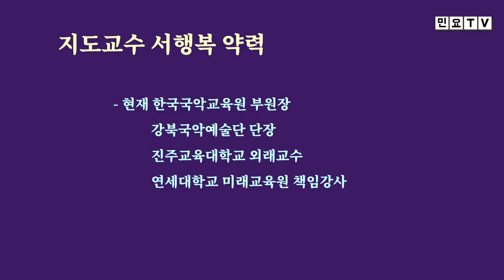노랫가락장단과 함께 불러보는 노랫가락 '님을', [서행복의 알기쉬운 민요반주법] 노랫가락 시리즈(15), 국악, 경기민요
노랫가락장단과 함께 불러보는 노랫가락 '님을', [서행복의 알기쉬운 민요반주법] 노랫가락 시리즈(15), 국악, 경기민요,  Korean folk song of Seo, Haengbok, 韓國民謠

서행복과 선생님과 함께하는 알기쉬운 민요반주법 코너입니다. 이번 회에는 노랫가락 시리즈 열다섯번째 시간으로 노랫가락 '님을'을 노랫가락장단과 함께 배워봅니다.

- 서행복 음반(한의 소리, 흥의 소리) 구입하기 : 두개 15,000원(발송비 포함), 농협 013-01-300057, 한국국악교육원
- 민요 교재 구입하기 : 18,000원(발송비 포함), 농협 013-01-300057, 한국국악교육원
- 가요장단 교재 구입하기 : 14,000원(책값 10,000원, 발송비 4,000원)
(입금 후 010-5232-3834로 우편물 받을 주소와 성함 메세지 보내주세요, 입금 시는 꼭 본인 이름으로 입금바랍니다)

추천 재생목록